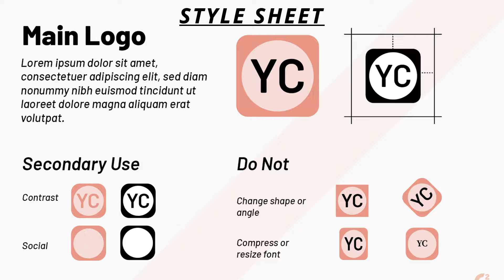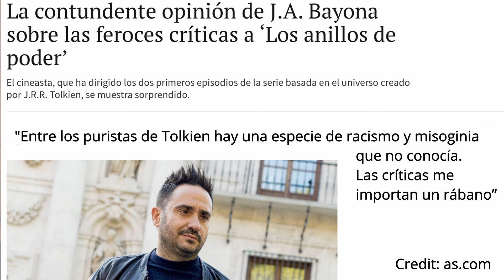La Mala de la película.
Porque cada vez hay menos “villanas” en las películas modernas? Que se masculinice a las heroínas y se las atribuya características que en un hombre se considerarían tóxicas ya es lo suficientemente paradójico de por sí, pero esta tendencia actual en películas y series de revertir una situación tradicionalmente desequilibrada respecto a sectores discriminados de nuestra sociedad, raciales o de genero, nos a llevado casi al extremo contrario, en lo que más que un intento por buscar la igualdad, se empieza a parecer a un intento revanchista de venganza por los pecados de nuestros antepasados, especialmente del hombre blanco.
Se me antoja imposible producir hoy en día películas como Eva al desnudo, de Bette Davis, o El sueño eterno, con una Lauren Bacall a la que pocos hombres se atreverían a estornudar. Personajes profundos y multidimensionales que son en mi opinión mucho más interesantes y admirables que las heroínas planas e insulsas que nos intentan vender en la mayoría de series y películas políticamente correctas que inundan el mercado.
Si bien es cierto que todavía hay gente que aprovecha esta circunstancia para criticar series y películas por hacer cambios en los personajes respecto al libro original.
A mi en particular me importan un pito estos cambios, me da lo mismo que cambien la raza o el sexo del personaje original, lo único que me importa es que la obra en cuestión tenga un buen guión con buenos diálogos, bien dirigida, y bien interpretada.
Demasiado a menudo los creadores de una obra, se escudan en estos argumentos, racismo, discriminación, etc. que se ha convertido demasiado a menudo en una excusa para justificar un trabajo pobre.
A mi me gustaría que en lugar de hacer pagar justos por pecadores, e intentásemos volver de vez en cuando a las malas de la película que nos pueden gustar más o menos, pero que no dejan indiferentes a nadie.